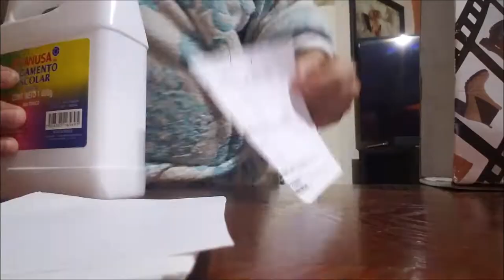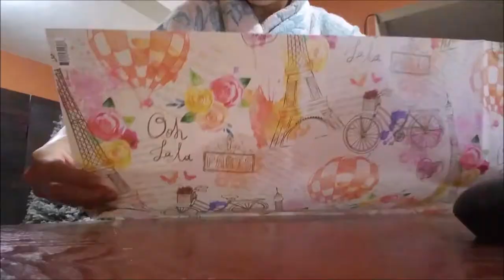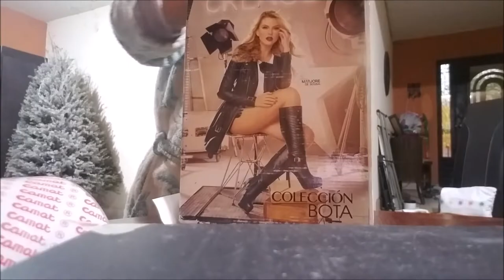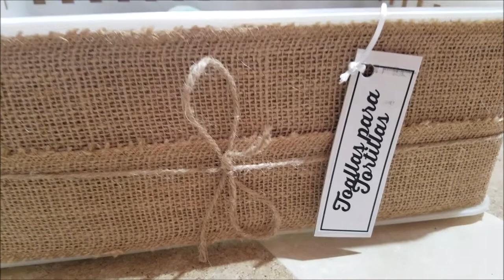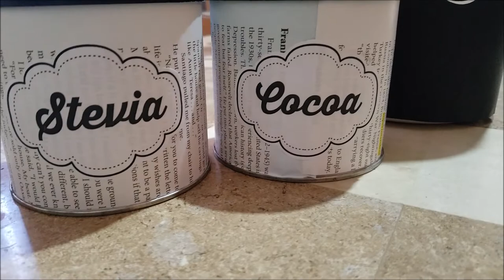ORGANIZO MI ROPA CON CAJAS DE CARTON RECICLADAS. TE ENSEÑO COMO!!!!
Hola mis amigos y amigas!

Aqui les comparto un poquito de lo que hice en mi semana para organizar mejor mi ropa, utilizando cajas de carton recicladas, las forre con un papel que me encanto y el resultado esta padre! Espero que les guste mucho el vídeo!
Te gustan mis vídeos y me quieres apoyar???